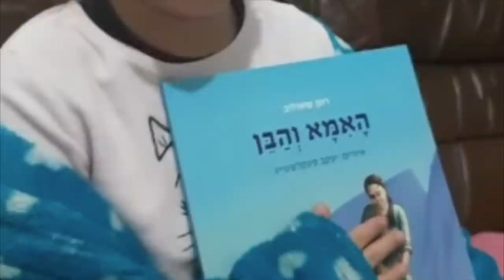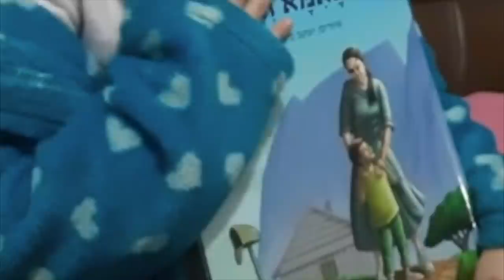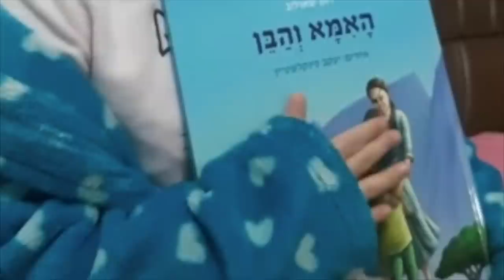מבשרך לא תתעלם | הרב רונן שאולוב בשיעור ענק וחשוב !! ירושלים 23-4-22